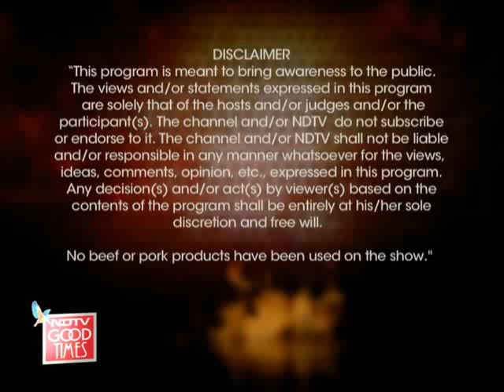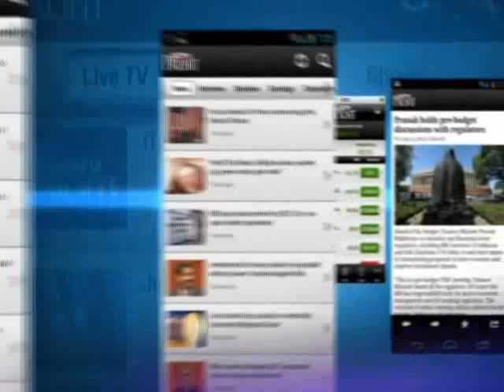Foodistan Episode 21: Corn delights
Foodistan: Chef Meraj and Chef Noor face the challenge of creating mouthwatering dishes with corn as one of the main ingredients.